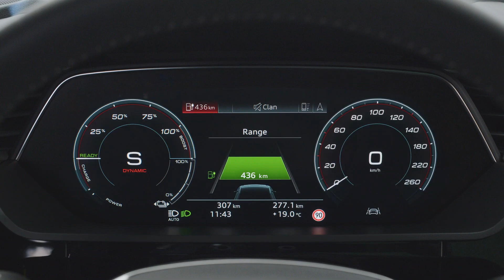Audi e-tron Sportback 2020 - le film officiel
Il était envisagé depuis plusieurs mois. L'Audi e-tron Sportback, version coupé du SUV électrique de la marque aux anneaux, a été révélée le 20 novembre 2019 au salon de Los Angeles, aux Etats-Unis. Avec une meilleure autonomie que l'e-tron classique, cette version se veut plus séduisante, et aussi plus imposante avec son look de SUV coupé.